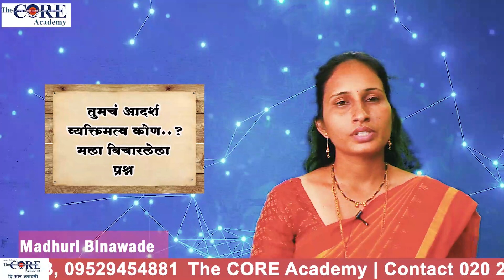जे करताय त्यात सातत्य ठेवा, तुम्हाला यश नक्कीच मिळेल. | The CORE Academy